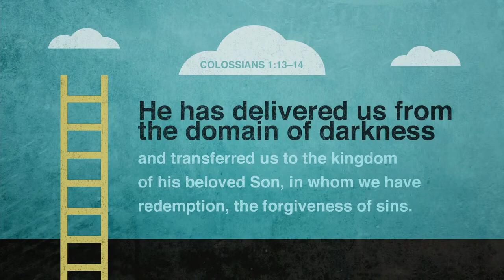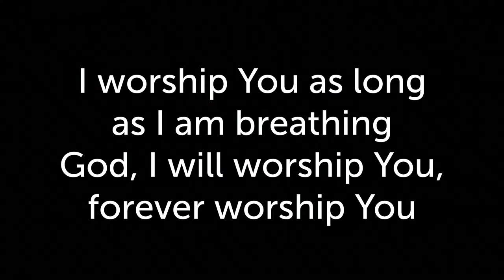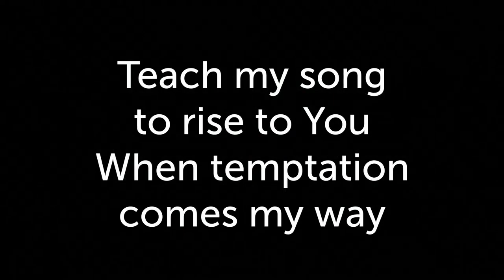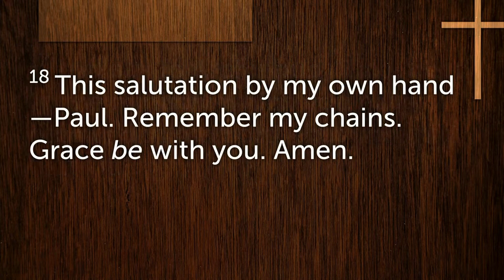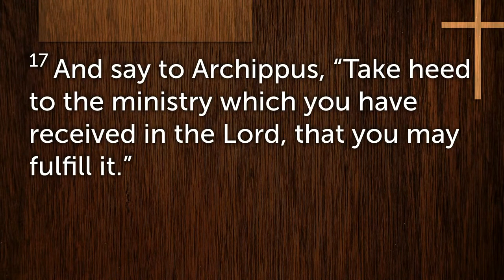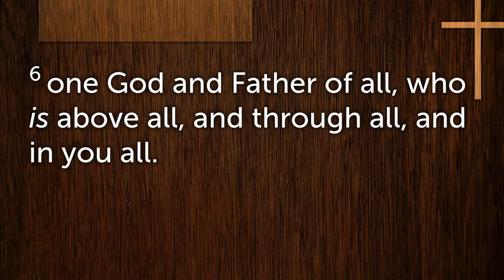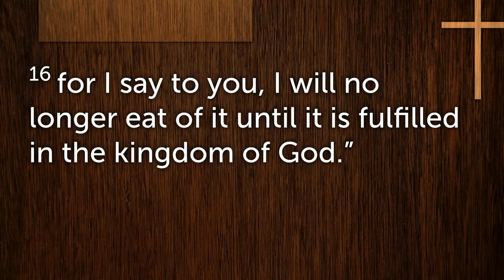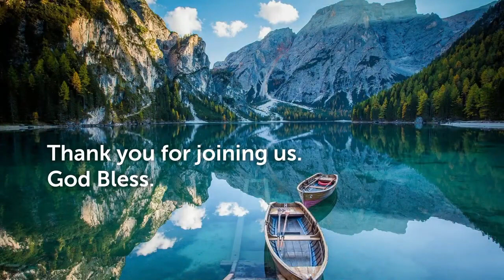4/30/23 Colossians 4:16-18 | Take Heed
Sunday Morning Service | Pastor Tim Doughty